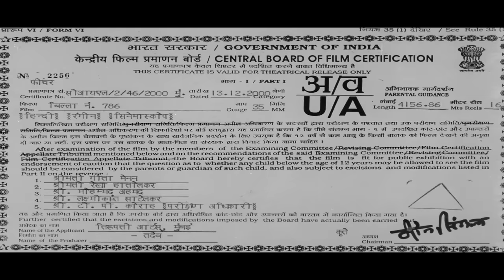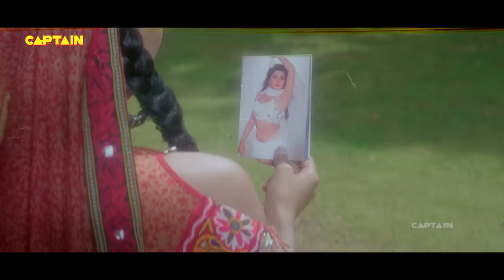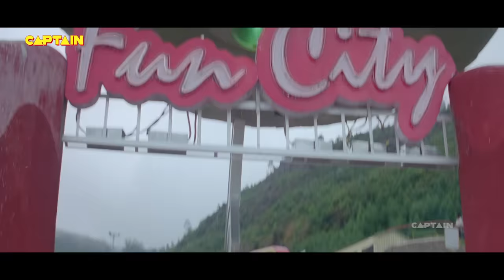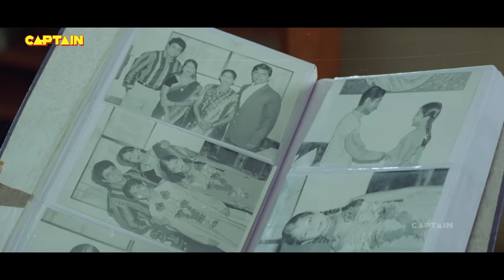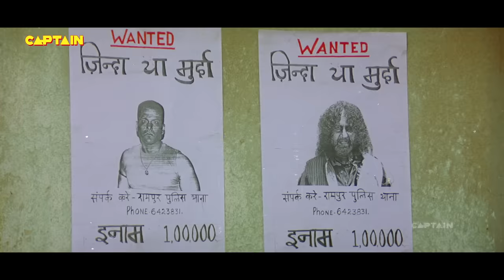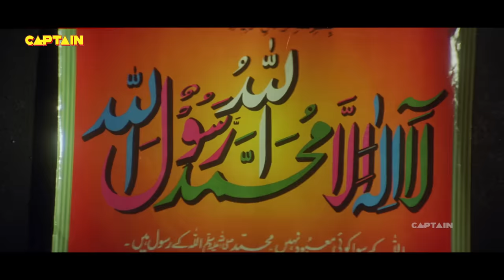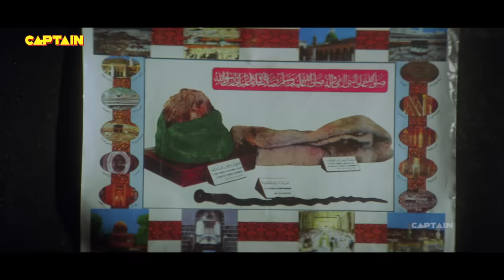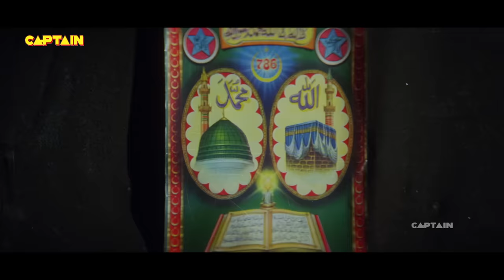बिल्ला नं 786 || सुपरहिट हिंदी एक्शन फिल्म || मिथुन चक्रवर्ती, मोहन जोशी, गजेंद्र चौहान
Directed by Imran Khalid
Produced by Salim Khan, Manisha
Starring Mithun Chakraborty
Release date
29 Decembe
Cast
Mithun Chakraborty as Shankar
Gajendra Chouhan as Virendra Singh (Pinky's dad)
Siddharth Dhawan as Sidhu
Mohan Joshi as Pyaremohan Dhankeshwar
Kader Khan
Harish Patel
Shiva Rindani as Kaalu Tagda (as Shiva)
Tej Sapru as Kaalu Ragda
Anil Nagrath as Roopchand
Rutika Singh as Pinky Singh
Sudhir as Balwant Rai
Kavita as Lajjo